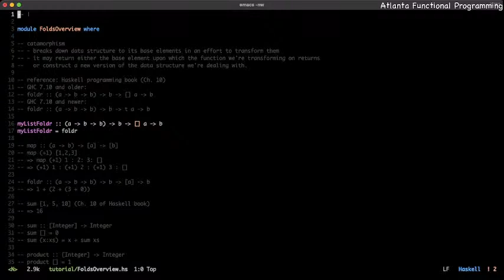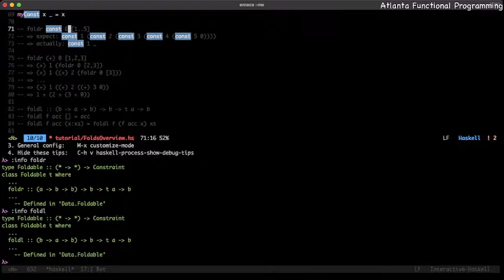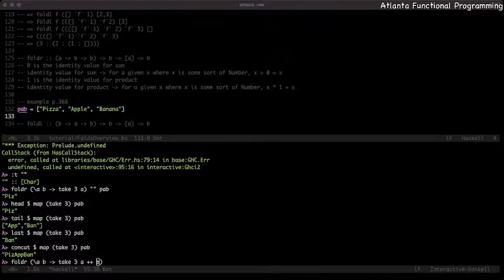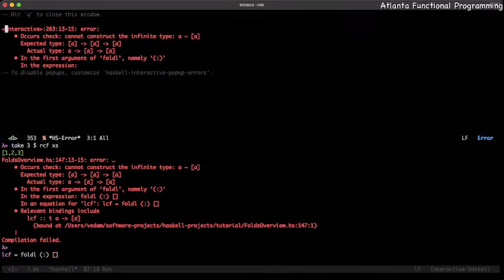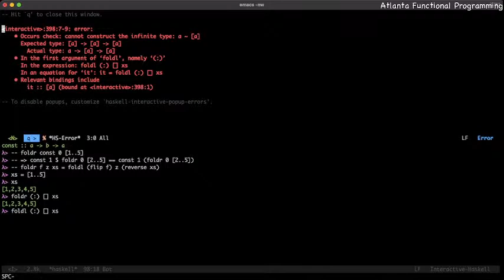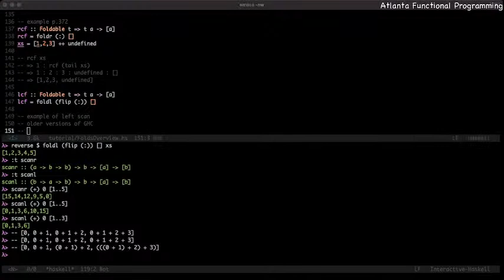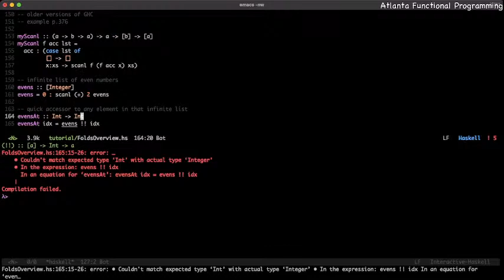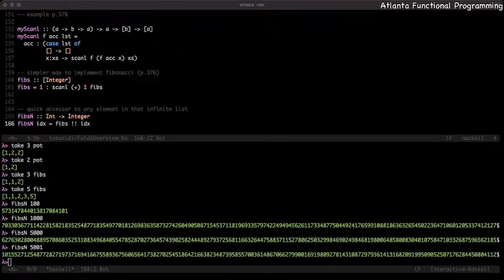Haskell Study Group: List Folding (Part II)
In today's discussion, we shall continue our exploration of folding lists. This part includes a more detailed dissection of the foldr and foldl operations along with some more discussionon scan